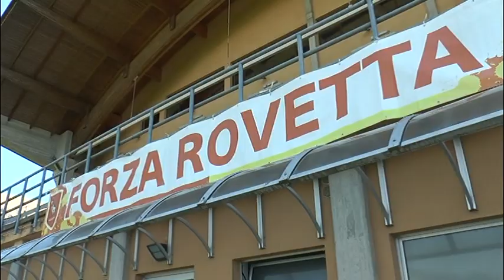A Rovetta torna il Pisa in ritiro, a Onore il camp del Valencia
In arrivo un'altra estate impegnativa per l'Unione sportiva Rovetta.